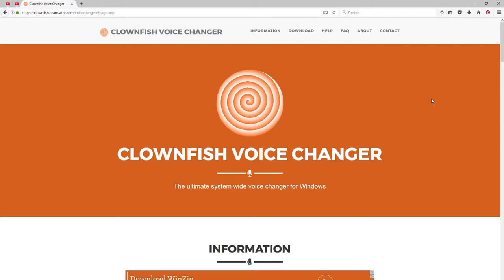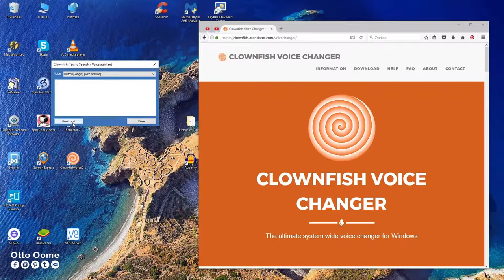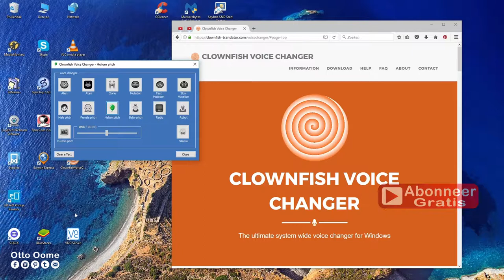Je stem vervormen met Clownfish. PC tutorial!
Deze keer een filmpje over clownfish
een programma om je stem te vervormen.

Dit kan je ook gebruiken terwijl je met iemand skyped
ik vind het een leuk gadget

Je gaat naar

Je klikt op download
en je kiest 32bit of 64bit

Je saved het bestand en voert het uit

Uitvoeren van het bestand is zeer gemakkelijk.
Ik kan het niet laten zien,
want tijdens het installeren,
wordt tijdelijk de microfoon onderbroken.
Maar zoals ik al zei: De installatie is niet moeilijk

Je kiest, dat er een shortcut op je desktop wordt gezet

Dubbel klik om clownfish op te starten

Je kiest set voice changer
Opmerking: je hoort mij nu wel met een vervormde stem praten
maar jijzelf hoort dit niet.
Je moet dan de optie hear microphone opzetten
Dit geeft bij voice changer een raar echo effect

Er zijn nog een aantal mogelijkheden
zoals soundplayer
zet nu hear music/sound aan anders hoor je niets
Kies een geluid en klik op play

Het zelfde kan je doen met voice assistant
kies een webservice bijvoorbeeld dutch (google) webservice
en klik read text

Muziek:

Title: Searching For..
Artist: LAKEY INSPIRED
Genre: Dance & Electronic
Mood: Inspirational